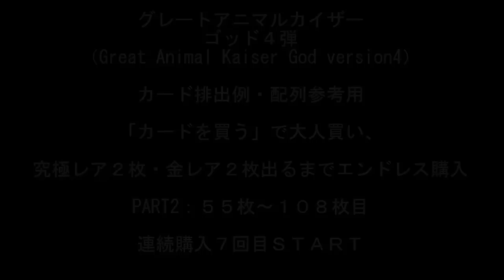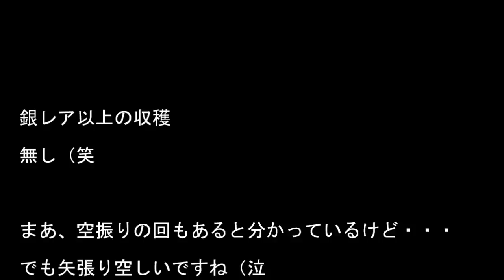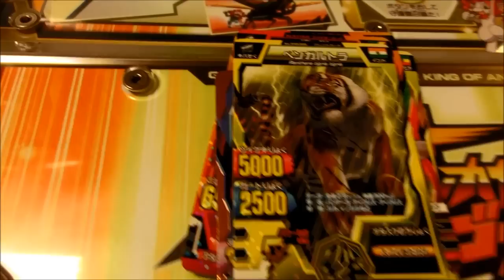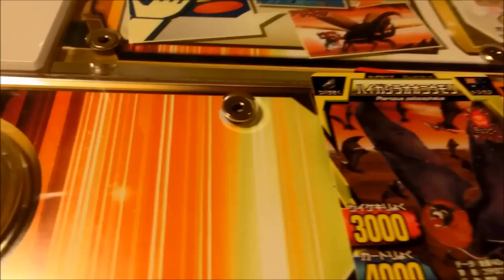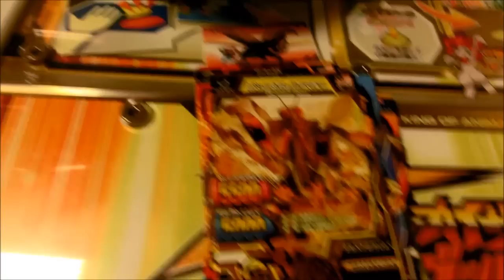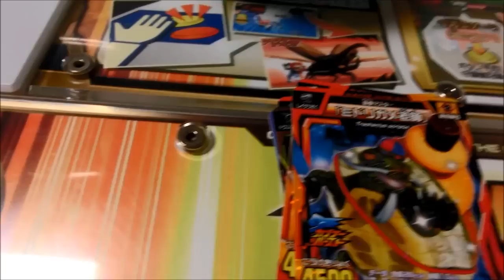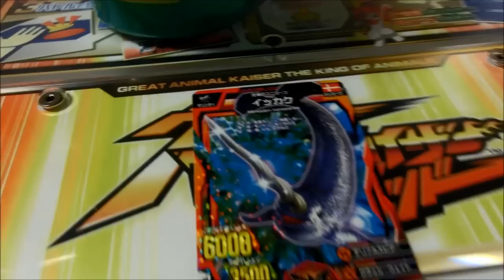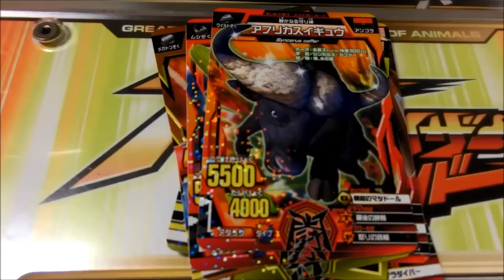ｸﾞﾚｰﾄｱﾆﾏﾙｶｲｻﾞｰ ｺﾞｯﾄﾞ4弾 実況中継カードを買うPART2：排出例・配列参考用、究極・金２枚入手まで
百獣大戦グレートアニマルカイザー ゴッド４弾
（Great Animal Kaiser God4）
201401カード購入記録、

初の試み、カード排出の実況です。
何といっても初の試みなので、不手際や画面が見ずらいなど色々ありますがご容赦下さい。

55枚目～108枚目

※この動画のカード排出はあくまで１例であり、全ての筐体で同じ排出が
　される保証は無い事をご理解下さい。

カードの配列研究用に購入してみました。
第３弾ＳＰの途中から実装された「カードを買う」モードで大人買いして
究極レア２枚・金レア２枚を入手するまで購入してます。